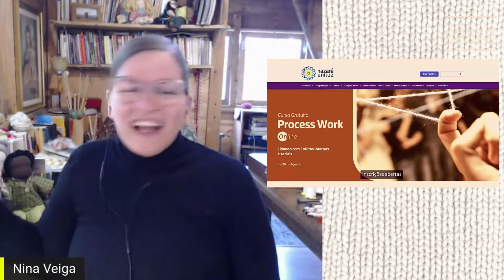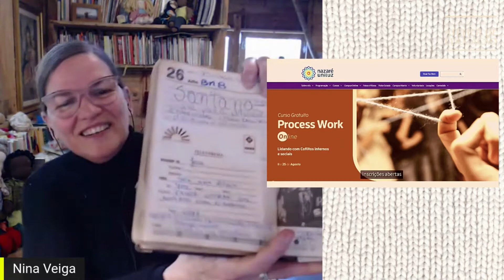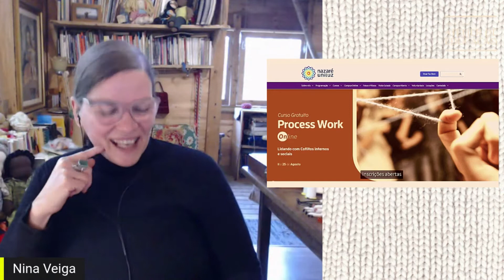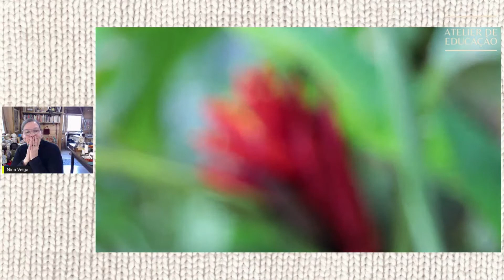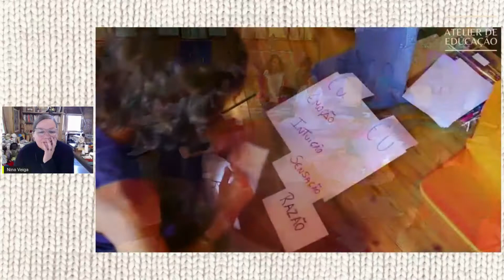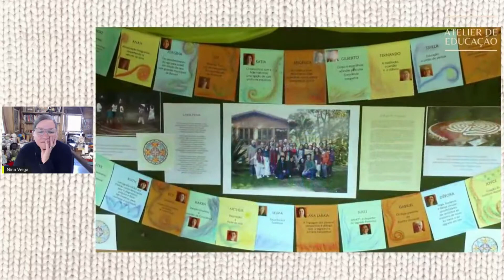Rumo à aposentadoria - Temporada 1 - 30 anos da artífice de brinquedo - Episódio 1: O início de tudo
Nina Veiga está caminhando para a aposentadoria. Sua intenção é, a partir de 2023, deixar a docência acadêmica e de oficinas e investir na produção de conhecimento do canal do Youtube, dos podcasts, da escrita de livros, além das palestras e participações especiais em eventos.

Essa série, rumo à aposentadoria, vai apresentar essa trajetória, começando pela biografia dos 30 anos de artífice do brinquedo.

O vídeo ficará disponível. Acompanhe e divulgue.

Você sabia que pode ganhar dinheiro ao divulgar nossos cursos?
oferecemos 20% como comissão para afiliação
Pois então, além de colaborar ativamente para fazer do conhecimento o mais potente dos afetos e ser parte de uma rede de ação por uma estética da vida viva, você ainda pode ampliar seu rendimento.
Ganhe até 120 reais por aluno, para isso basta incluir o SEU LINK de afiliação
ao compartilhar nossas ações.